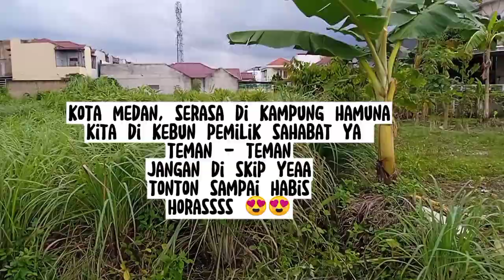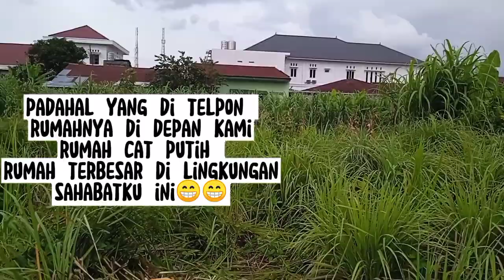PANEN Serai dapur di tanah kebun milik sahabat Narasaon, lihat memotong serai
Hai, kenalkan
 saya Maria boru Manurung asal dari medan, ingin berbagi cerita dan aktifitas sehari - hari mulai perjalanan, liburan, acara, dan reviuw perhotelan, kuliner, dan traveling dan kegiatan lain nya, Mohon dukungannya agar channel saya cepat berkembang lebih baik lagi... dengan dukungan teman - teman saya bisa semangat dan sukses..
bagi teman - teman baru berkunjung, welcome to my channel Maria Happy vlog, and dukung tombol klik subscribe ya, juga like, share ke teman - teman sosmed lainnya.. thanks semoga rezeki teman - teman lancar, dan makmur, Damai sejahtera buat kita semuanya... salam 👏👏